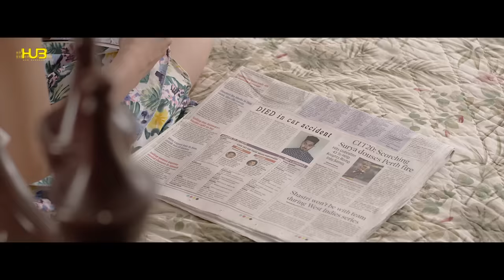Rang | Karan Sehmbi | Full Video | Hub recordz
"Hub Recordz" presents the latest song "Rang" by "Karan Sehmbi". Lyrics of the new song is written by "Maninder Kailey" and music to the romantic song is given by "Mr. V Grooves".

Song: Rang
Singer : Karan Sehmbi
Edit : Sarabjeet Sohal
D.o.p : Vikcee
Video : harman buttar

♫ To Set Caller Tune SMS RANG1 to 54646